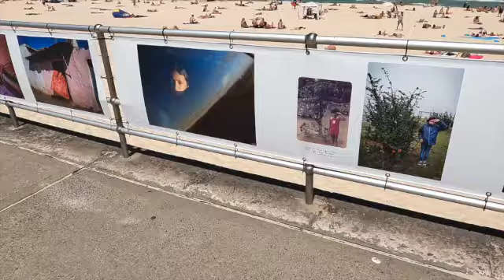How Does Bondi Beach look like This summer of 2022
We have endure the locked down for the past two years. We have missed the out door and the travel adventures. We hope that this year will be a better year for all of mankind. Let us go out now and yet vigilant for the danger of the pandemic that the whole world is experiencing. Let life persevere and Let joy and happiness be the life line and the call for this year.